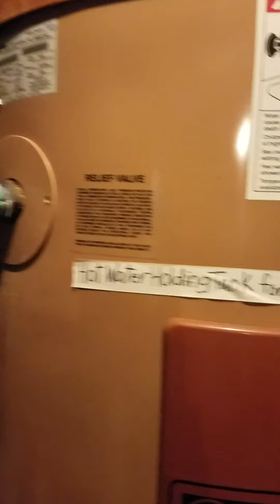August 11, 2020